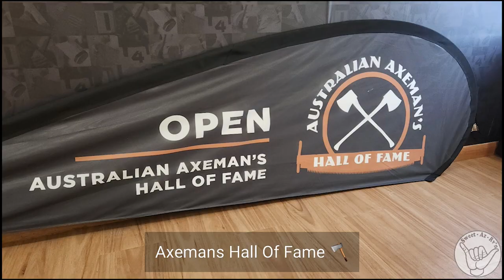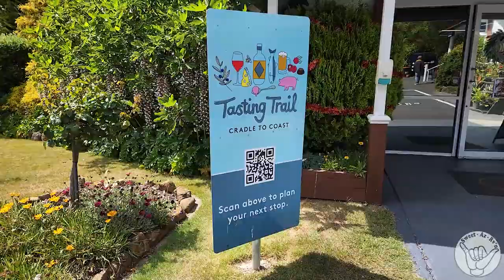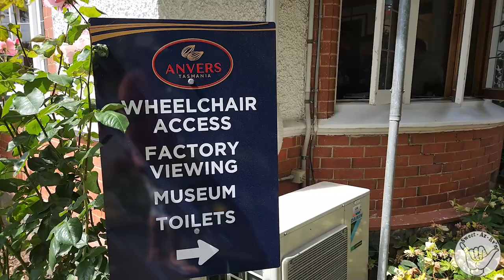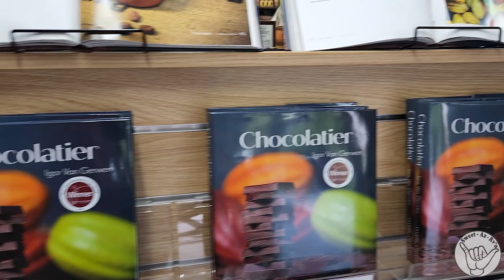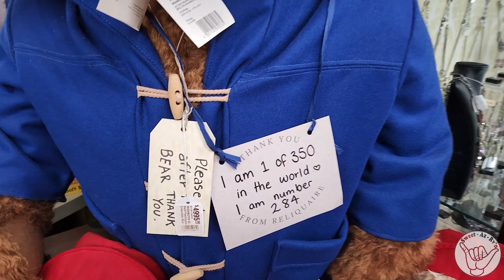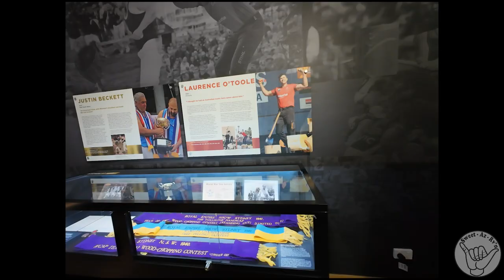Exploring Tasmania: Our Journey To The Land Down Under But The Big Question Is Where Do We Start?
❤️Exploring Tasmania: Our Journey To The Land Down Under But The Big Question Is Where Do We Start? This week we start at Railton, Such and interesting town, then off to Latrobe to the Anvers Chocolate Factory, Reliquaire, The Giant Platypus and the Australian Axemen's hall of fame
🔴 S03E38
00:00 Introduction
00:32 Railton
02:35 Anvers Chocolate Factory
06:57 Reliquaire
10:02 The Giant Platypus
11:25 Australian Axeman Hall of Fame